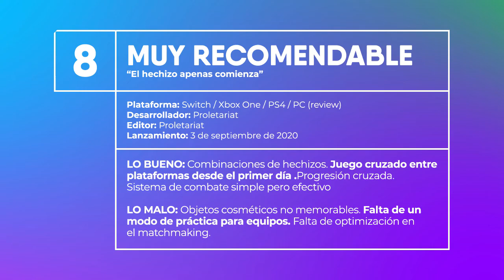Spellbreak | Review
Popularizado por juegos como PUBG y Fortnite, el género battle royale se ha extendido de maneras que nunca lo hubiéramos pensado, tal como el caso de Tetris 99, pero hay un elemento que no había sido añadido a la fórmula ¿qué tal si en vez de armas de fuego utilizáramos magia? Proletariat lo hace posible con Spellbreak, un nuevo battle royale free to play que ya se encuentra disponible para PlayStation 4, Xbox One, Nintendo Switch y PC (vía Epic Games Store) desde el pasado 3 de septiembre.